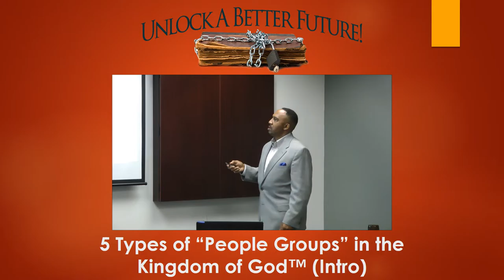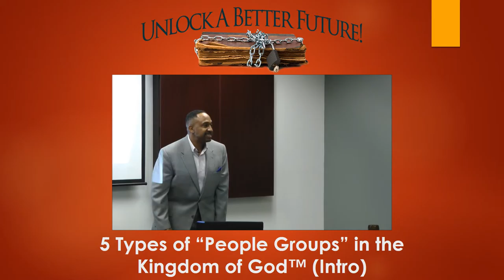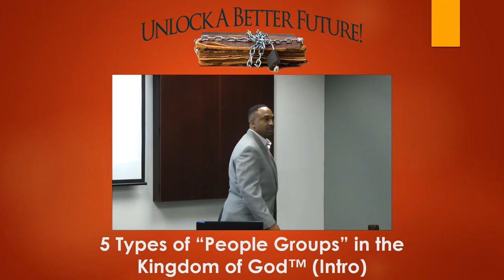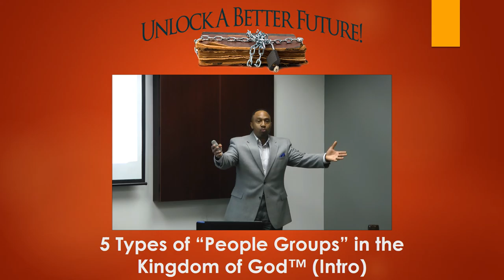KOG UPDATE: 5 Types of “People Groups” in the Kingdom of God™ (Intro)